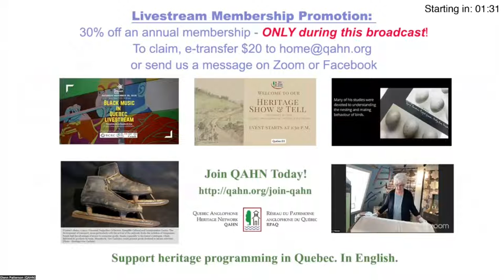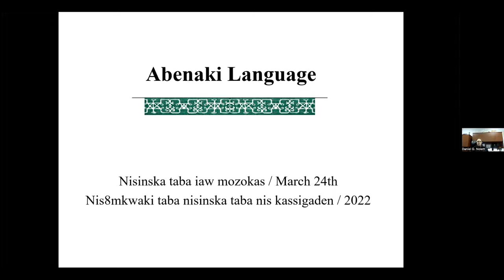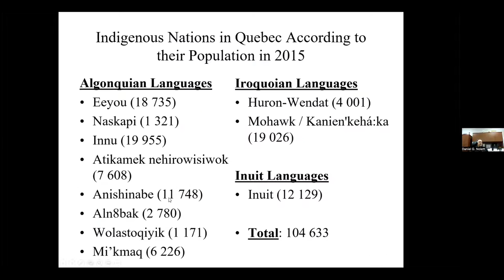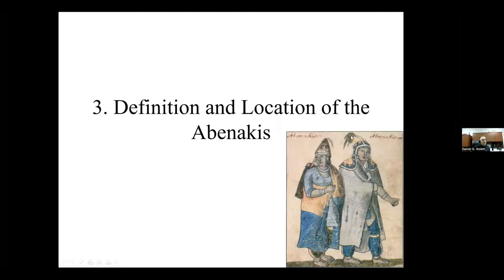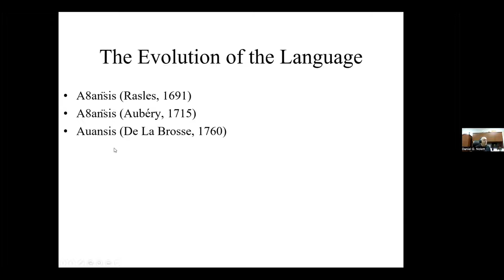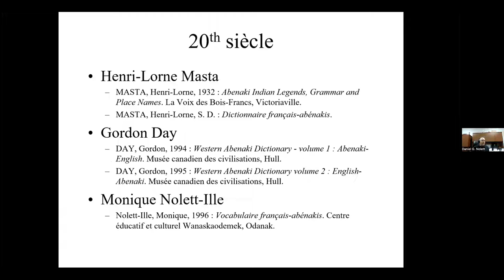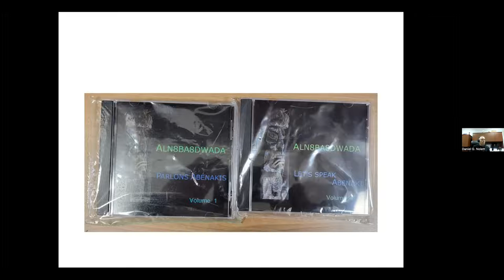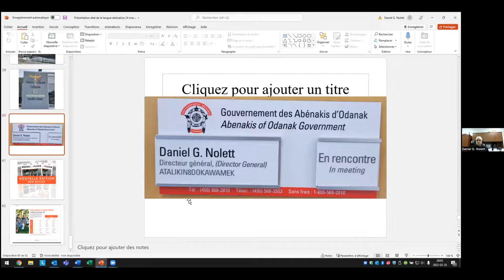The W8banaki of Odanak: Preserving History, Language, Culture and Traditions (Daniel Nolett)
The W8banaki Nation – W8ban (dawn) and Aki (earth), the People of the Rising Sun or the Dawn – is home to more than 3,000 members in two communities: Odanak, located on the edge of Alsig8ntegw (St. Francis River), and W8linak (Wôlinak), on the edge of W8linaktegw (Bécancour River). For thousands of years, the territory of the W8banaki Nation, the Ndakina (our territory), stretched from the Masesoliantegw (Richelieu River) to the Akigwitegw (Etchemin River) and between the Kchitegw (St. Lawrence River) and Pastonki (Boston, Massachusetts).

The W8banaki today face difficult challenges to preserve and protect their language, culture, traditions and history. Learning about the threats to language and culture can be a first step in supporting the positive and dynamic initiatives coming from the W8banaki of Odanak today.

Daniel G. Nolett is a proud Abenaki and member of the Odanak First Nation. He has been the director general of the Odanak Band Council for the last 16 years. Before that, he was the director general of the Grand Conseil de la Nation Waban-Aki Inc. for 10 years. The Grand Conseil is the Tribal Council that provides services to the Odanak and W8linak Band councils. In all, he has been working for the Abenaki nation for the last 29 years. He is also involved in his community with Abenaki culture. He has been learning the Abenaki language for 20 years. He is also a member of Aw8ssisak akik (for more than 20 years) and the Flying Sturgeons (for almost 3 years), two traditional drum groups in Odanak. He is a community hunter, and along with his colleagues, Daniel hunts year-around on his “ndakina” (the traditional territory) to provide game meat to his elders and the most vulnerable people in his community.